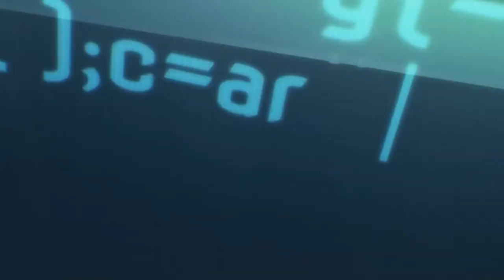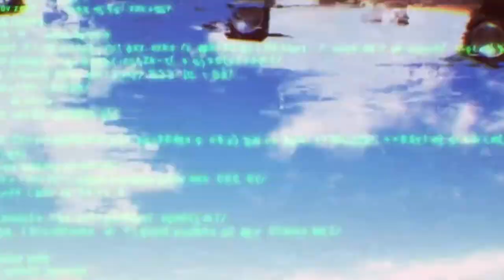Vivy (Fluorite Eye's Song) Abridged: Episode 1 - My Mission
Vivy (Fluorite Eye's Song) Abridged: Episode 1
"My Mission"

- 𝗖𝗔𝗦𝗧 -
Epikus: Dr. Matsumoto
ZJMama: Diva
Vurkken: Matsumoto
Technelogy: Aikawa

- 𝗖𝗥𝗘𝗪 -
Vurkken: Writer, Editor, SFX Mixer
Belhavon: Thumbnail & Graphics

This is a fan-based parody of Vivy: Fluorite Eye's Song, which is produced and owned by Wit Studio, Tappei Nagatsuki and Eiji Umeharae. Please support the official release.